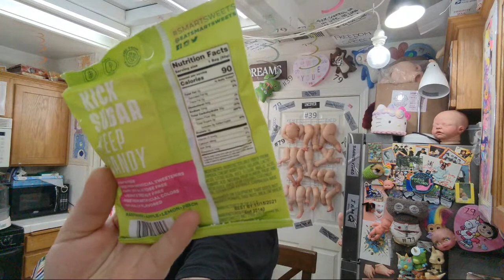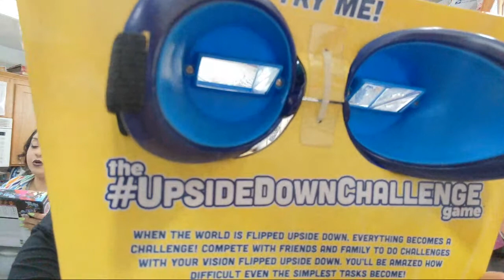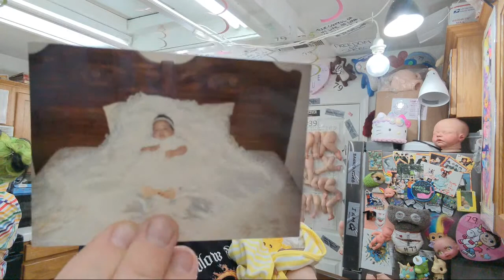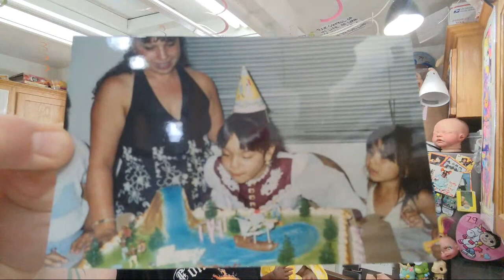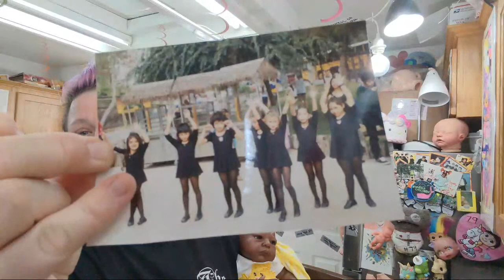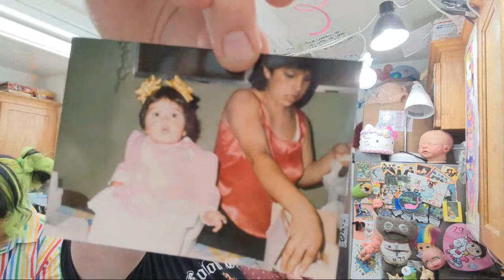Let's Party| Lots of Giveaways